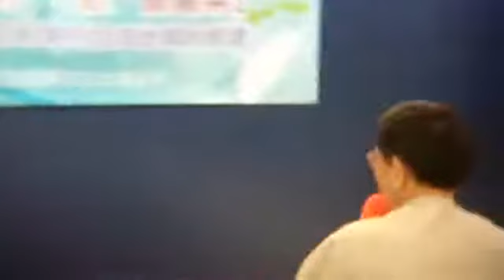不是空心菜是番薯蔡5